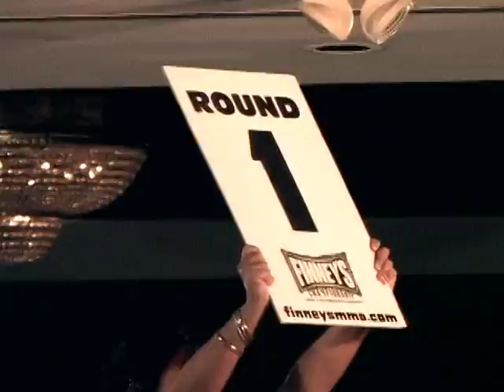Round 1 Fight Night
A montage of June 13th boxing matches